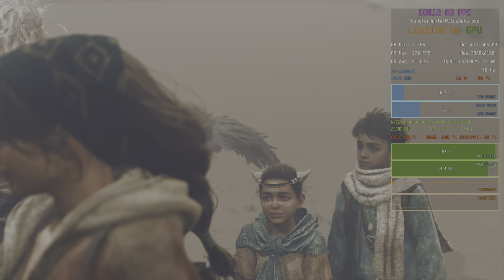Monster Hunter Wilds Beta | 4K HDR Visuals | RTX 4090M - Performance Test